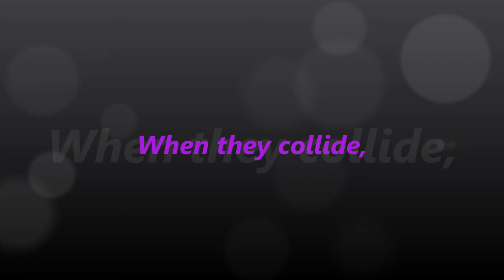Hockey Love || Trailer.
I am not trying to break the third party rules.

Justin Drew Bieber is a big hockey fan, never stops thinking about it. That's all you need to know about him, although he's nineteen he acts like he's a toddler. Emma Marie Kingston is a big fan as well; she goes to all the games. But, what if these two fans meet each other at a certain game? Will it change everything? Find out in. Hockey Love.

This is my collab with Katie AKA ILuvJB281. ENJOY!

Comment & Like or don't read my stories. Easy as that.